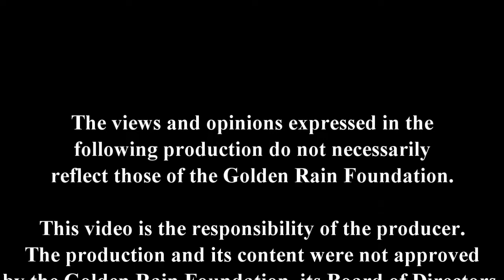Tribute Margaret Humes Part 2 Superwire